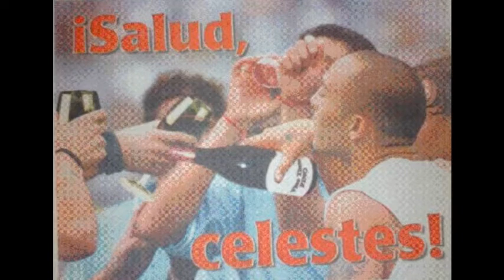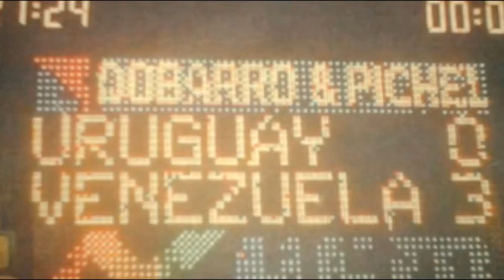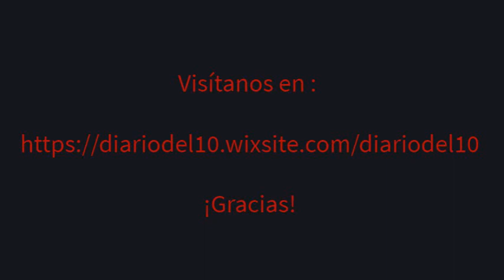Centenariazo Venezuela - Uruguay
Editorial sobre el ¡Centenariazo! El partido que cambió la historia del fútbol venezolano.

Gracias por vernos, si te gustó hacé Like y Sucribete, me ayudará a seguir creciendo